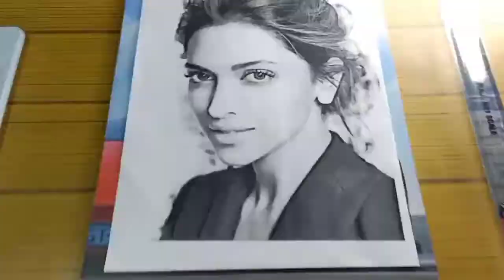How to draw DIPIKA PADUKONE 🤩🤩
How to draw portrait of dipika Padukone, how to draw portrait of girl lady.

A lot of ❤️.